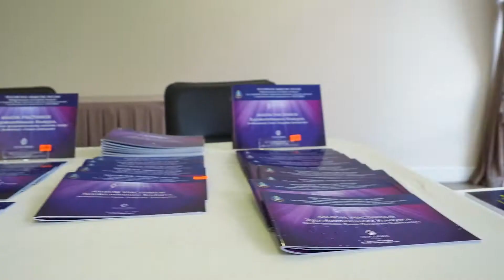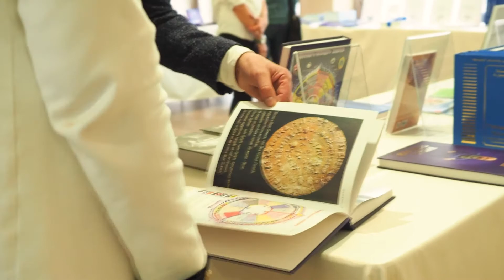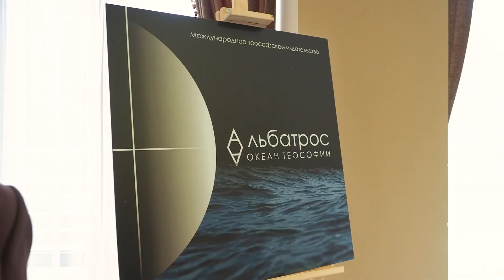Выставка «Книжная Экспедиция», V Международный теософский Конгресс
❗ V Международный теософский Конгресс, посвященный 190-летию со дня рождения Е.П.Блаватской ❗
⚠️ Россия, Сочи, Конференц-зал «Звездный, ул. Гагарина д. 5
Выставка «Книжная Экспедиция».
В этом году представлены новые эзотерические и научно-популярные  издания:
📘 Тайная Доктрина, несколько изданий, в том числе коллекционное издание от издательства «Звезды гор»;
📗 Автобиографичекая книга о Е.П.Б. Сильвии Крэнстон «История удивительной жизни», в которой  представлена наиболее полная биография  Е.П.Б.;
📕 Уникальное научное издание священных текстов буддийского канона «КАЛАЧКА ТАНТРА», перевод и расшифровка на русский язык В.С. Дылыковой-Парфинович;
📙 Книга великого русского теософа, основоположника РЭШТ В.А. Баканова «Время вечность Богов»;
📘 Вюрцбургская рукопись Е.П. Блаватской «Тайной доктрины», представляет собой фрагмент изначального текста этого классического теософского труда в той редакции, как его написала сама Е.П. Блаватская;
📗 Собрание произведений У.К. Джаджа - видного теософского деятеля, друга и соратника Е.П. Блаватской, одного из основателей Теософского общества;
📕 Книга А. Синнета «Ранний период теософии в Европе», впервые переведена на русский язык;
📙 Проект Международного теософского издательства «АЛЬБАТРОС» над которым работали теософы Индии, Филиппин и России.
Один из Журналов издания – научно-популярный Журнал «Теософский Вектор», на страницах которого впервые представлены научно-исследовательские статьи ученых и теософов. Издан на английском и русском языках;
📘 Журнал по итогам Конгресса 2020 с уникальным теософским исследовательским материалом;
📗 Альбом картин участников Художественной выставки Конгресса 2020;
📕 Сборник стихов участников Поэтического Конкурса 2020, и многое другое.

ТЕОСОФИЯ.РУС    fondtheosophy.ru